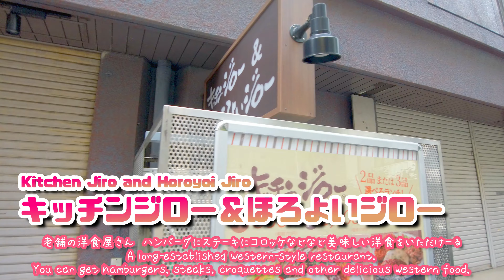【4K】駅間街あるき JR:水道橋～東京メトロ:九段下 Walking around town between stations: Suidobashi - Kudanshita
If you like the video, please give it a high rating.

駅と駅の間の街歩きさんぽ動画です
Walking in the town between stations

今回はJRの水道橋駅から東京メトロの九段下駅までを昼さんぽ
This time, I went on a day walk from
Suidobashi Station on the JR Line to
Kudanshita Station on the Tokyo metro Line

雲林坊で担々麺たべたい(ｏ'∨')
I want to try tantanmen at Unrinbo.

■撮影日：2020年07月の昼
■撮影機材：Osmo Pocket(手持ち)
■Shooting date: July 2020 Day Time
■Shooting equipment：Osmo Pocket ( Handheld )

■撮影機材Photographic Equipment：Osmo Pocket（DJI）
公式official
●ケンコー・トキナー アドバンスト ワイドアングルレンズ DJI Osmo Pocket用 K-DW
製品情報Product Information
●Osmo Pocket 延長ロッド
購入Purchase

■予備撮影機材①Preliminary shooting equipment①：Osmo Action（DJI）
公式official

■予備撮影機材②Preliminary shooting equipment②：FIMI PALM（Xiaomi(シャオミ)）
公式official